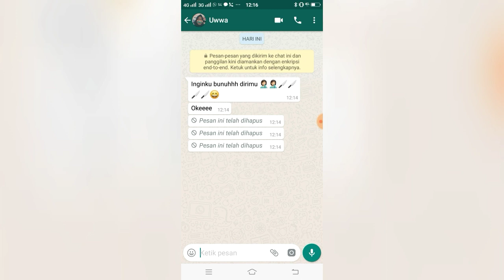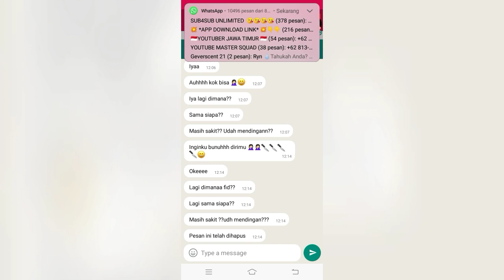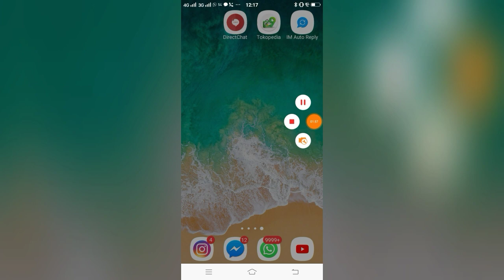Cara mengetahui isi pesan whatsApp yang di hapus oleh teman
Assalamuallaikum, kali ini sy akan membagikan ilmu kepada kalian semua yaitu  Bagaimana cara mengetahui isi pesan whatsApp yang di hapus oleh teman.